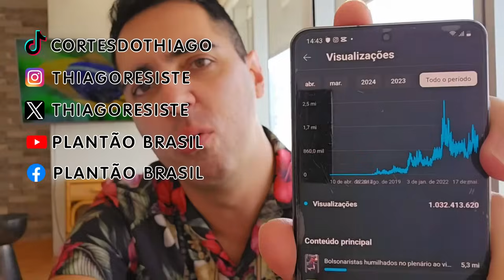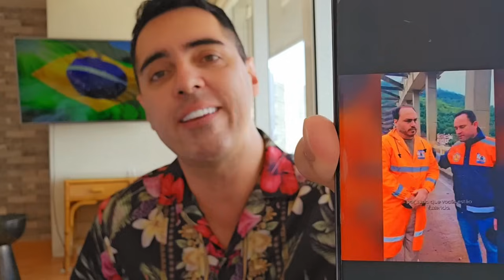ANÚNCl0 B0MBÁSTlC0 DE LULA SURTA MALAFAlA!! B0LS0NAR0 EM CRlSE C0M AVlS0 DE SUA PRlSÃ0!!🔥